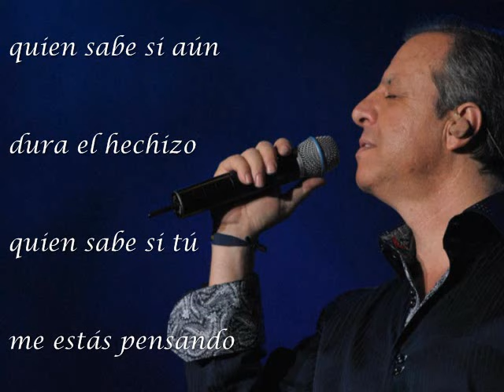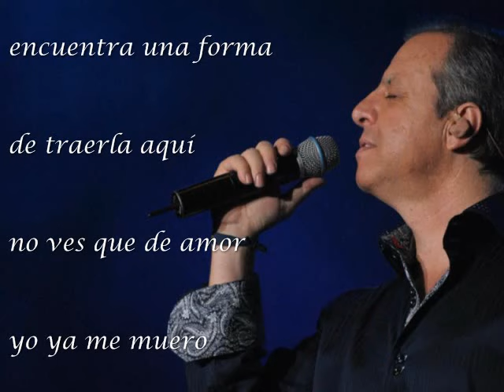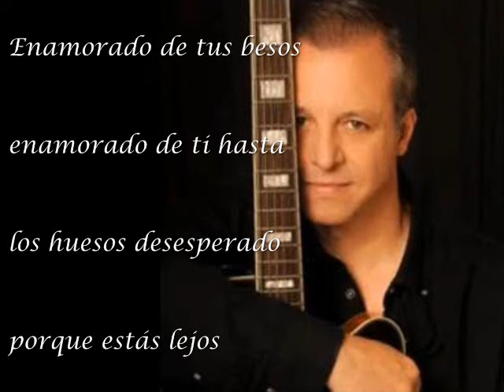Febrero 14 - Alberto Plaza (letra)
Enamorado de tus besos, enamorado de ti hasta los huesos . . . !!!